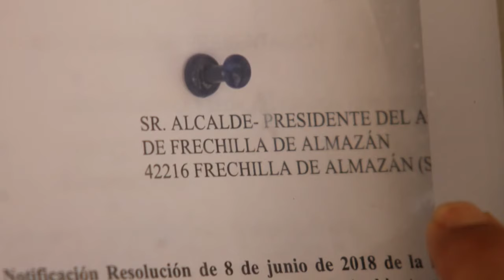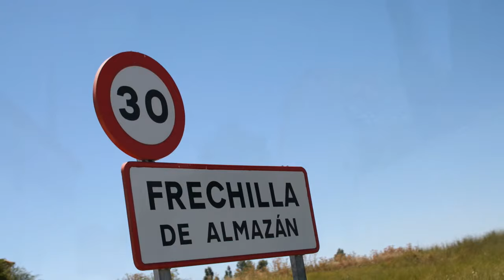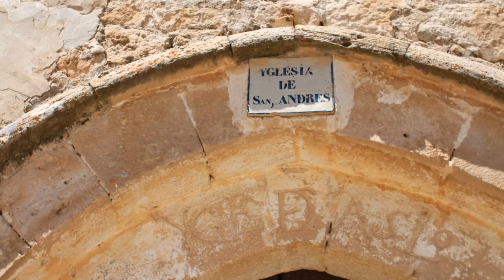Frechilla de Almazán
Frechilla de Almazán es una localidad y también un municipio de la provincia de Soria, partido judicial de Almazán, comunidad autónoma de Castilla y León, España. Pueblo de la Comarca de Almazán.
Se encuentra situado en una altiplanicie típica de la Meseta Norte, a unos 984 metros sobre el nivel del mar, descendiendo ligeramente de sur a norte desde la Sierra de Ontalvilla (1146 metros) hacia el río Duero. Dista 44 kilómetros de la capital soriana. Forma parte de la comarca de Almazán.
Noroeste: Almazán  Norte: Almazán  Noreste: Coscurita
Oeste: Almazán   Este: Coscurita
Suroeste: Adradas  Sur: Adradas  Sureste: Adradas
Historia
Término municipal de Frechilla de Almazán.

A la caída del Antiguo Régimen la localidad se constituye en municipio constitucional, en la región de Castilla la Vieja, partido de Almazán, que en el censo de 1842 contaba con 29 hogares y 112 vecinos.
A mediados del siglo XIX2​ crece el término del municipio porque incorpora a La Miñosa y Torremediana. Hasta la reforma de la nomenclatura municipal de 1916 el municipio se llamaba simplemente Frechilla. En dicha fecha su nombre fue modificado por el de Frechilla de Almazán.